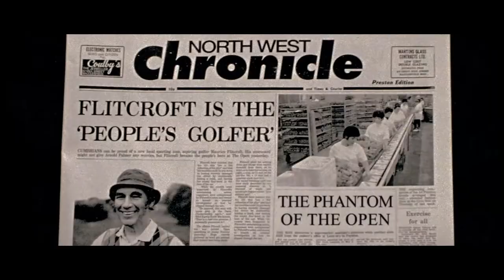THE PHANTOM OF THE OPEN Official Trailer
THE PHANTOM OF THE OPEN tells the remarkable true story of Maurice Flitcroft, a crane operator and optimistic dreamer from Barrow-in-Furness who, with the support of his family and friends, managed to gain entry to the 1976 British Open qualifying, despite never playing a round of golf before. With pluckiness and unwavering self-belief, Maurice pulls off a series of stunning, hilarious and heartwarming attempts to compete at the highest level of professional golf, drawing the ire of the golfing elite but becoming a British folk hero in the process.

Starring Academy Award® Winner Mark Rylance as Maurice, Academy Award® Nominee Sally Hawkins as his wife Jean and BAFTA nominee Rhys Ifans as his nemesis Mackenzie. The extraordinary story of an ordinary man, THE PHANTOM OF THE OPEN is an uplifting and moving comedy drama about pursuing your dreams and shooting for the stars, no matter what hand you’re dealt.

The film is a co-production between Water & Power Productions and Baby Cow Productions, and is produced by Kate Glover, Nichola Martin, and Tom Miller. Executive producers are Christine Langan and James Swarbrick together with Cornerstone Films’ Alison Thompson and Mark Gooder, Ingenious Media’s Peter Touche and Christelle Conan, Mary Burke for the BFI and BBC Film’s Rose Garnett and Emma Duffy. The film was developed by the BFI, awarding funds from the National Lottery, and BBC Film. Funding came from the BFI, BBC Film and Ingenious Media.

 scott murray yellow jersey simon farnaby dji new release on netflix 2020